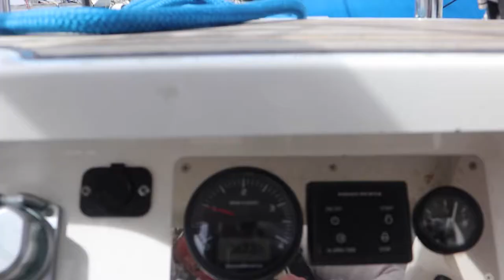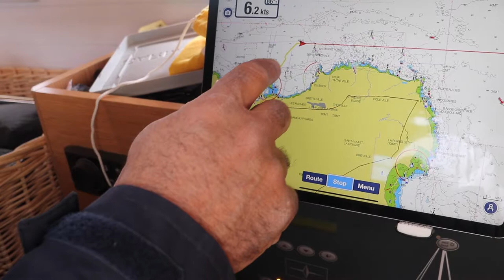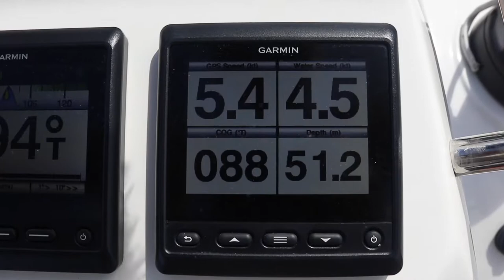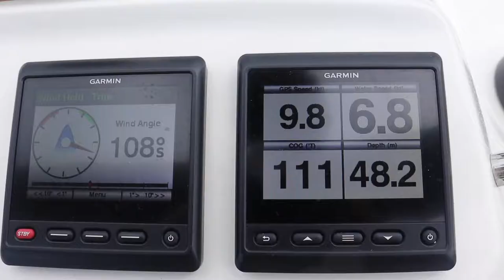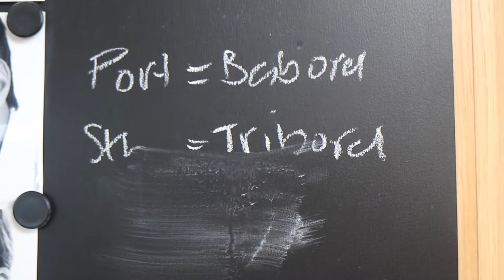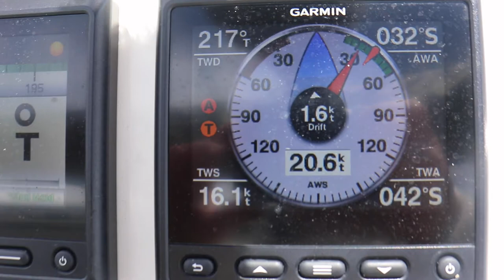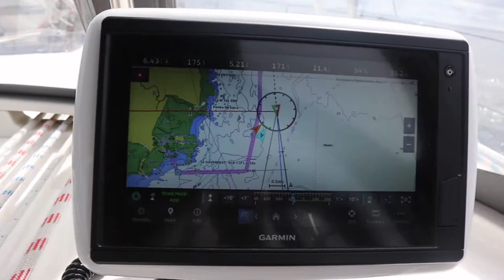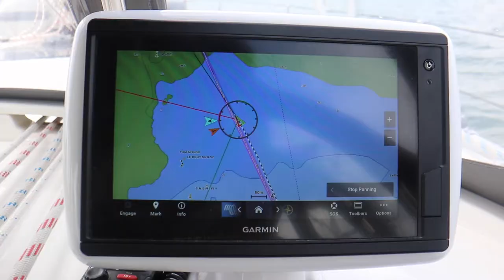#2 | Conquering the Notorious Raz De Barfleur and Discovering St Vaast - La Hougue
Join us on an unforgettable sailing journey from Cherbourg to St Vaast - La Hougue, braving the treacherous Raz De Barfleur—a notorious passage known for its challenging currents. Against all expectations, we encounter a calm and navigable sea, allowing us to conquer this formidable obstacle with ease.

Arriving in the picturesque small fishing town of St Vaast - La Hougue in Normandie, we are captivated by its timeless beauty and rich maritime heritage. Join us as we immerse ourselves in the charming atmosphere of this coastal gem. St Vaast - La Hougue is renowned for its world-class oyster cultures and seafood, offering a true gastronomic delight.

Discover the secrets of the town's oyster farms, learn about the traditional techniques passed down through generations, and savor the exquisite flavors of freshly harvested oysters and seafood delicacies. As we explore the narrow streets and waterfront, we witness the daily rhythm of the fishing community and embrace the authentic culture that surrounds us.

Join us on this captivating sailing adventure as we navigate challenging waters, uncover hidden culinary treasures, and soak in the rich maritime heritage of St Vaast - La Hougue.